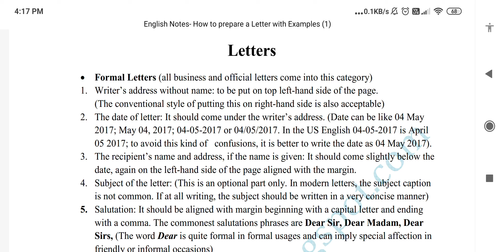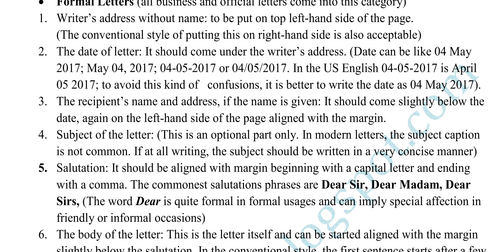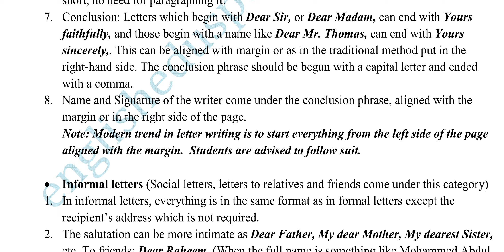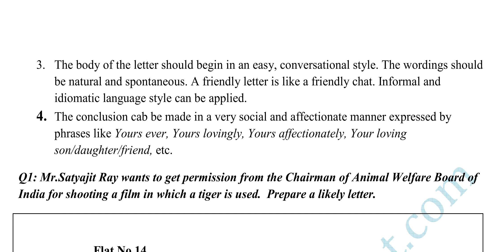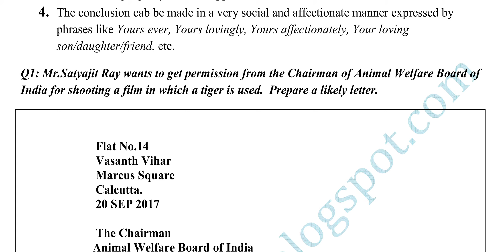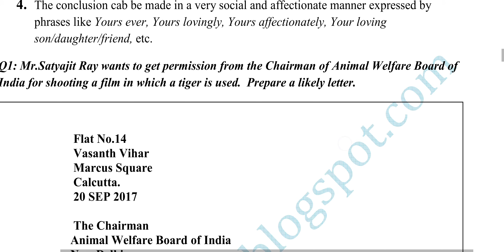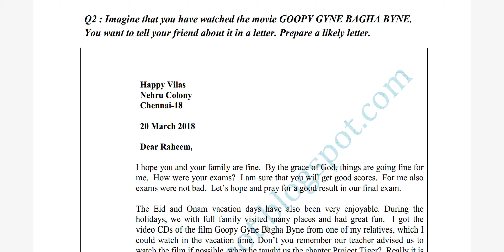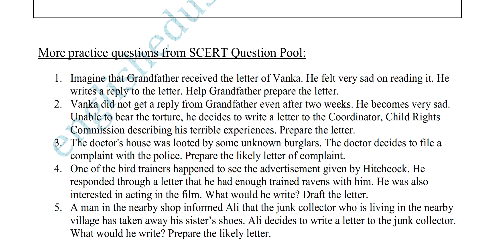SSLC ENGLISH EXAM LETTER WRITING